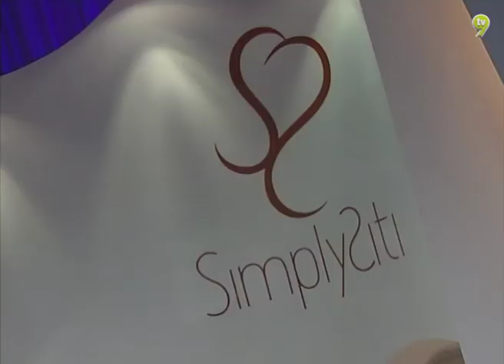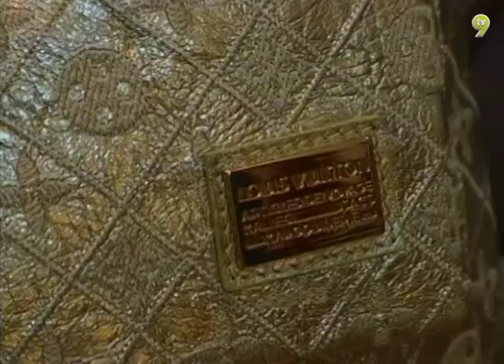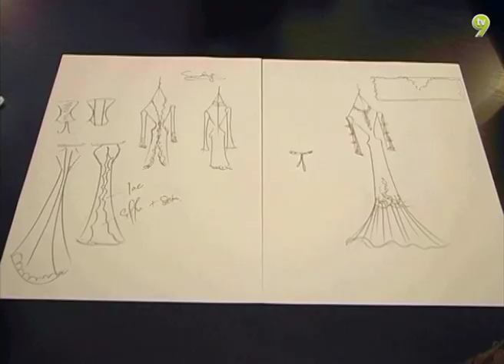I-Glam (2010) | Episod 14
Rancangan ini akan memberi fokus terhadap  dunia kecantikan dan fesyen di dalam dan luar negara. Ini termasuklah menampilkan tentang jenama dan panduan kecantikan di pasaran. Ia juga memperkenalkan pereka fesyen muda tanahair dan di luar negara.